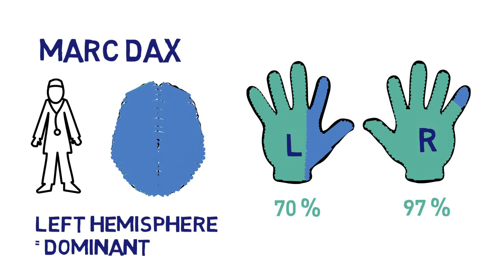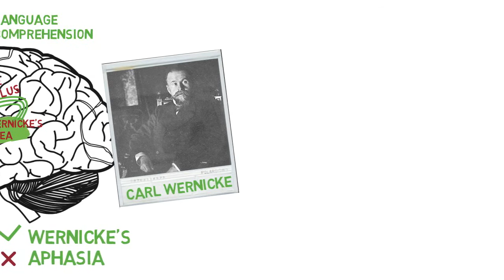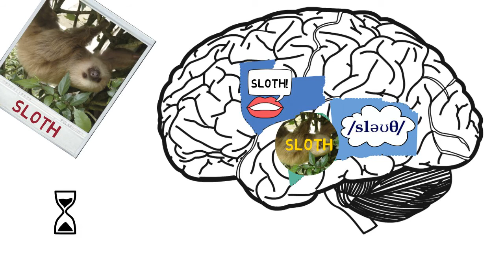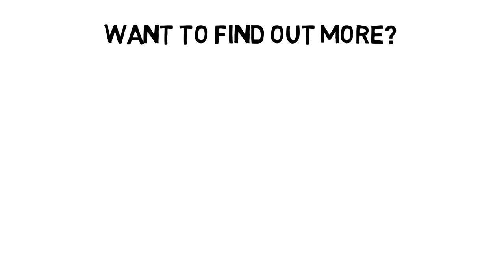Brain Awareness Video Contest: Your Babbling Brain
A conversation with a friend may feel effortless but your brain is hard at work listening to your friend, deciding how to respond, and selecting the words to use. Much of what neuroscientists know about how the brain processes language comes from studies of people who have lost the ability to understand or produce language. Learn more in this video which took second place in the 2016 Brain Awareness Video Contest.